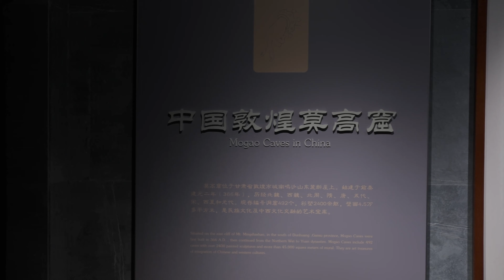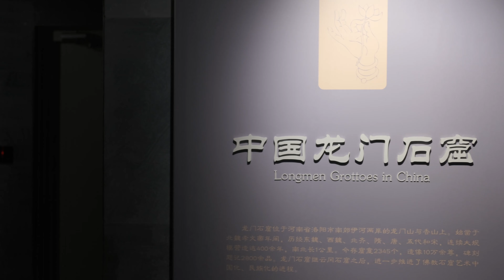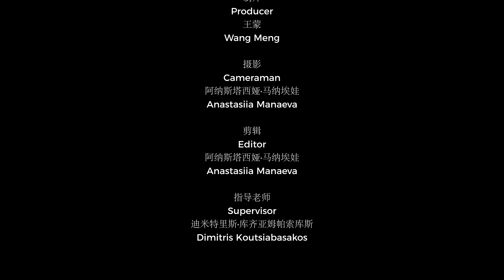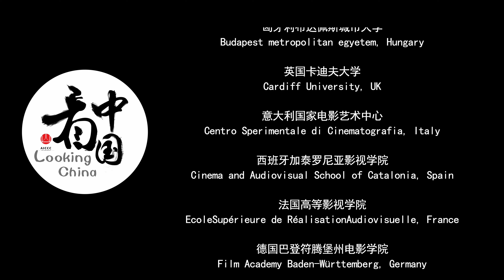LookingChina2024·Chongqing : The Attraction of Eternity《永恒的吸引力》